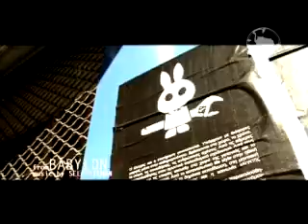FROM BABYLON***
Musi by SELASSIEMAN
(Orestes Hatzipandeliades)

Recording by Brahamy Selassie studio.17.03.2008

Trombet,bass,Hammond organ with Lesli,Percution,Drums sumple by SELASSIEMAN

Video film:Production by BRAHAMY SELASSIE ART WORKS.2008